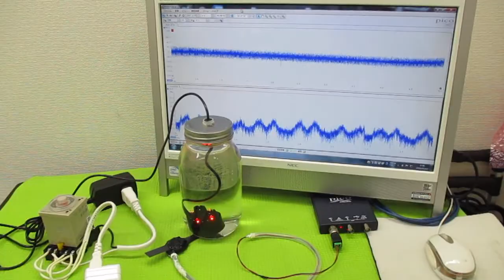メガヘルツの超音波発振制御プローブ ultrasonic-labo